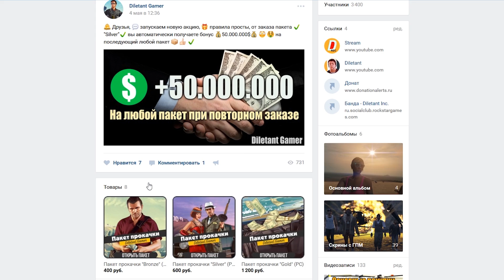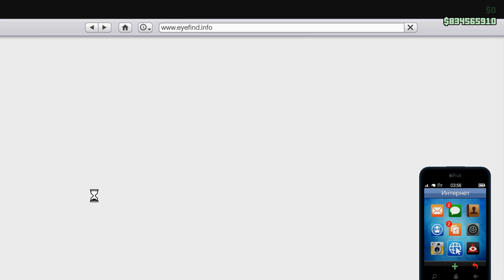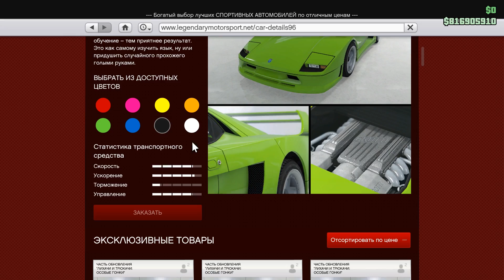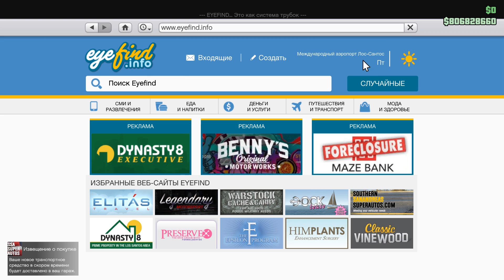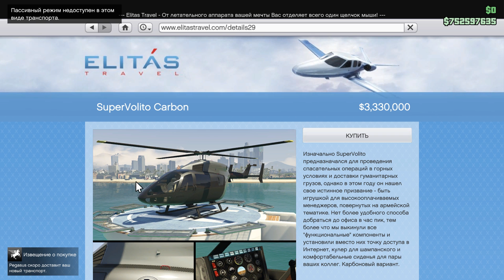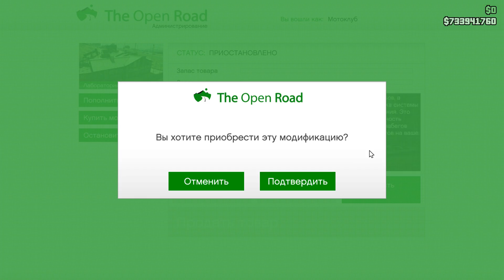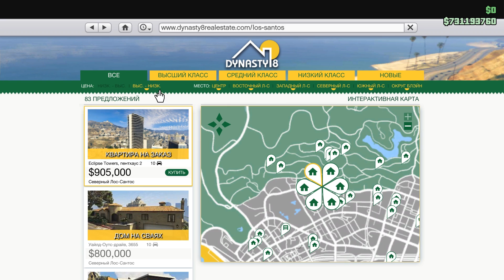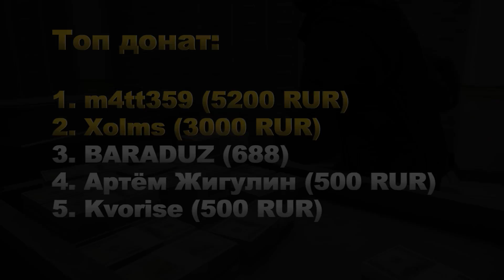GTA Online: Сколько нужно ДЕНЕГ, чтобы купить всё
В этом видео закупимся по полной и узнаем сколько денег нужно в GTA Online, чтобы хватило на всё.

Покупаем офис, транспортный склад, склады спецгрузов, мотоклуб и предприятия мотоклуба. А так же прокачиваем предприятия и склады. Делаем из обычного гаража в квартире - многоуровневый и покупаем несколько квартир в одном доме. Забиваем офисный гараж различными автомобилями под завязку и тюнингуем автомобили от Бенни.